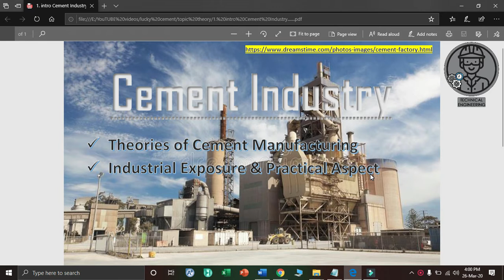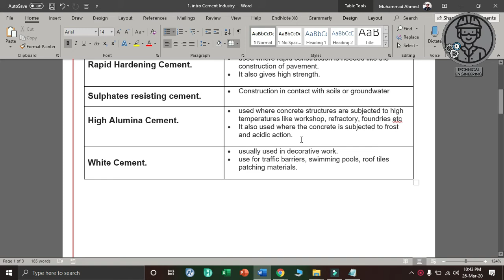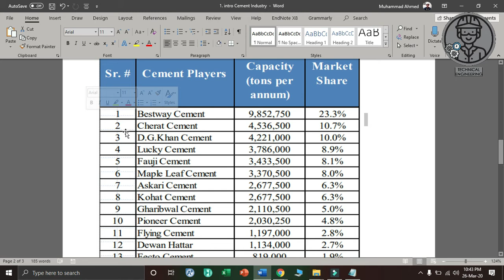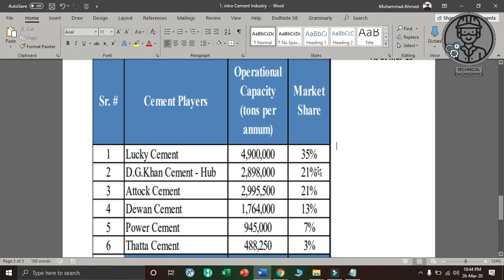1 Introduction to Cement Manufacturing and its types Urdu / Hindi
Cement is a fine powder that is obtained by heating a mixture of limestone, clay, and other substances until reaching very high temperatures.
MANUFACTURE OF PORTLAND CEMENT (Wey Proces): Raw Materials: The raw materials required for cement manufacture are. Limestone which provides calcium. Clay provides aluminum and silica. Cement is manufactured by two methods they are. Wet process. Dry process. Now let us discuss the wet process and dry process detailed. WET PROCESS: In the wet process, first the clay is purified by washing in a wash mill. The limestone is crushed into small particles and mixed with purified clay in proper proportions to get raw slurry. DRY PROCESS: In the dry process the raw materials are mixed in proper proportions. The mixture is dried, pulverized (Crushed into fine particles) and made uniform. The resulting powder is called "raw material".The raw slurry or raw meal, obtained by one of the wet or dry processes called charge. The charge is introduced into a rotary Kiln. The rotary kiln consists of a steel cylinder about 150meters long and 4meter diameter and rotates 30 to 60 turns per hour. At one end of the cylinder, a screw conveyor is arranged which slowly allows the charge into the cylinder. The other end of the cylinder, a burner is arranged coal or burning oil is burnt at this end. The charge entering the cylinder slowly moves towards the hot end. At the burning end of the kiln, the temperature is around 1700 to 1900degrees centigrade, at this end, some chemical reactions take place between calcium oxide and aluminum silicates. The mixture of calcium silicates and calcium aluminates is formed. The resultant product consists of gray hard balls called clinker cement. Clinker cement is cooled, ground to a fine powder and mixed with 2 to 3 percent of gypsum.